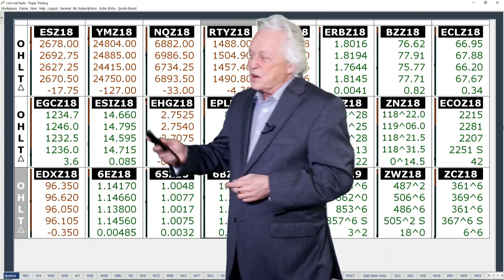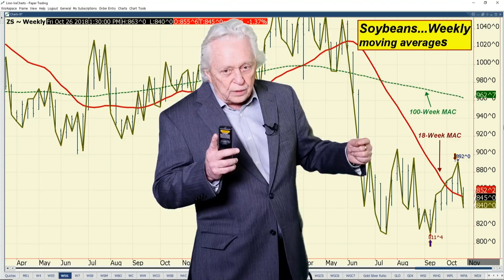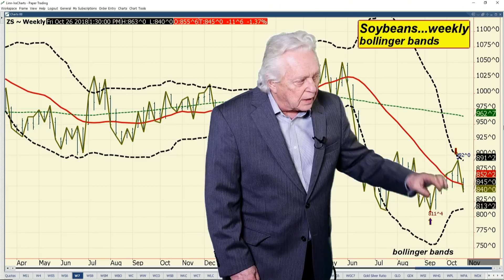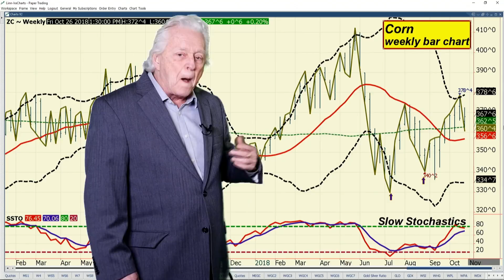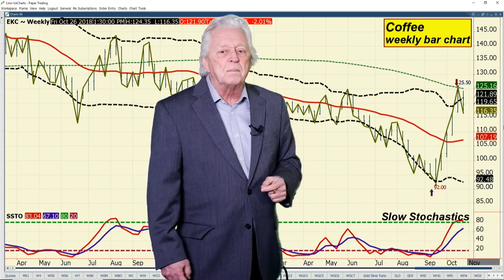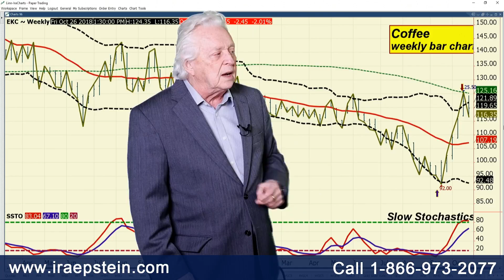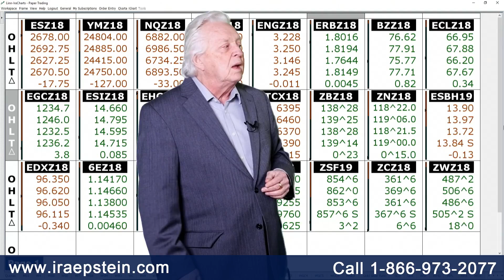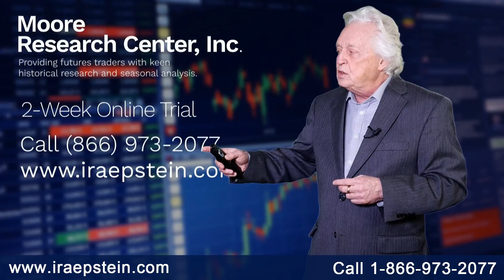Ira Epstein's End of the Day Agriculture Video 10 26 2018